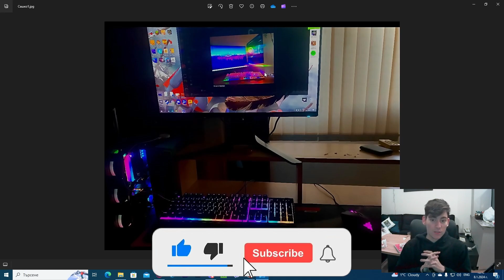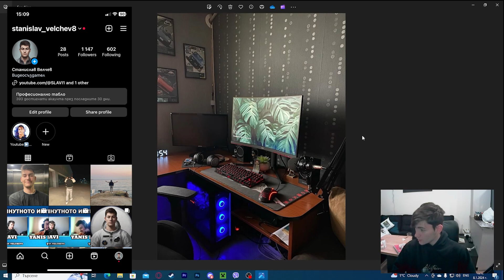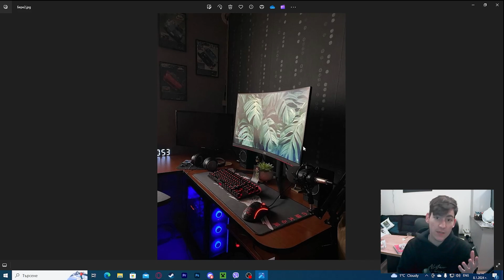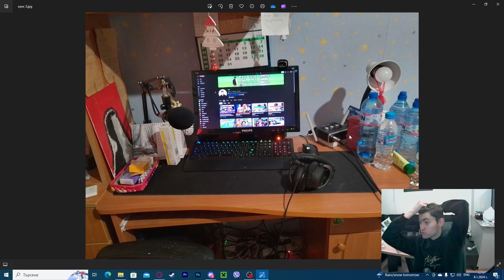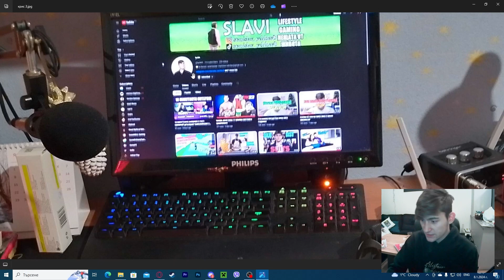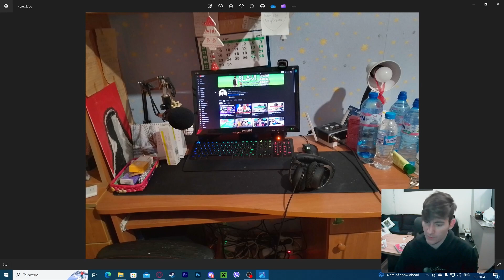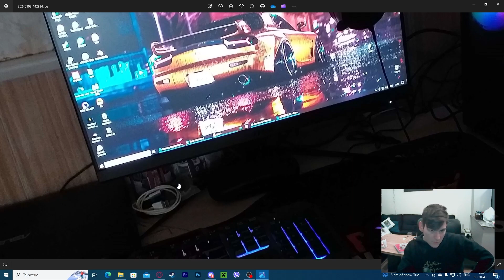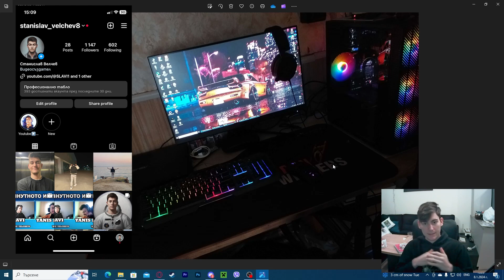РЕАГИРАМ НА SETUP-ИТЕ НА ХОРА ОТ ИНСТАГРАМ!!